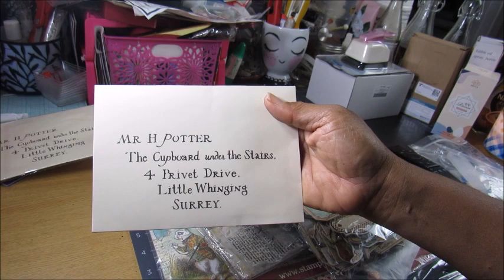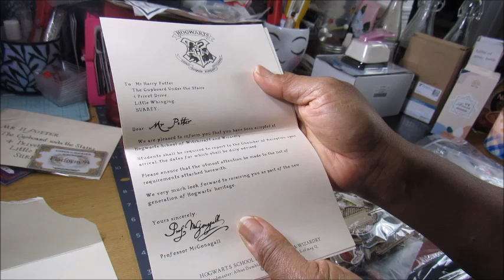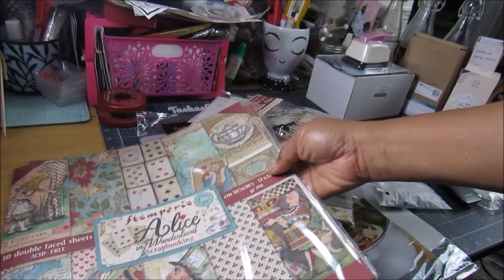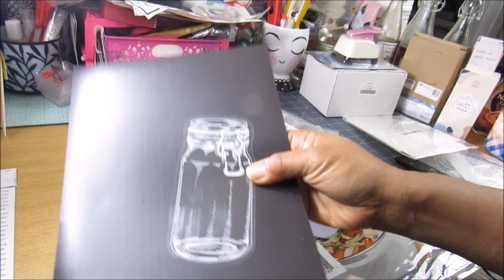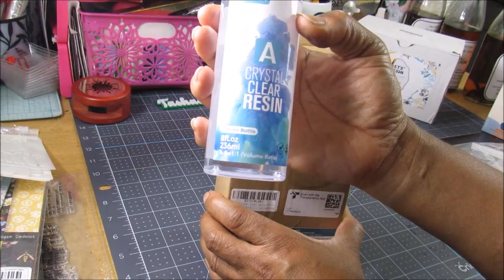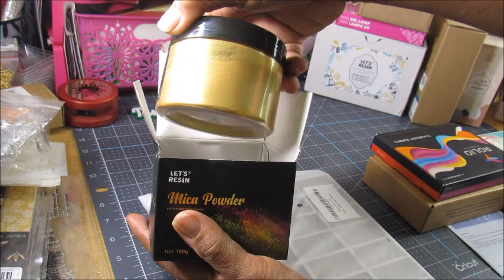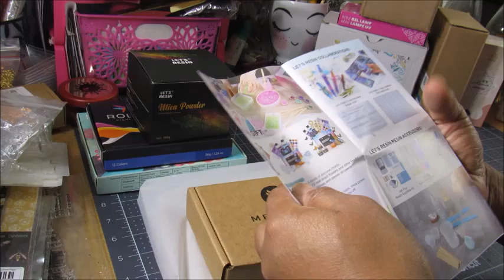Temu Ali and Amazon Haul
Amazon Affiliate Links:  I am a participant in the Amazon Services LLC Associates Program, an affiliate advertising program designed to provide a means for sites to earn advertising fees by advertising and linking to Amazon.com.  I get commissions for purchases made through links in this post.  This is at no extra cost to you.

Tasha’s Featured Products:
Magnetic Sheets
Sheet Protector
Magnetic snaps
Silicone Alphabet Mold (Keychain)

Lynda Snaps and Snap Pliers Set - Favs
D-Rings Gold/Bronze
Chicago Screw Post

Grafix Medium Weight Chipboard (Natural)
Grafix Medium Weight Chipboard (Black)
Fiskars Finger Blade Fiskars
Reptile Glue

Tim Holtz Rosette Die Set Sizzix 453122 Sizzlits
Decorative Strip Die
Magnetic Sheets
Guseng Book Binding Kit
XAegis Molle Admin Pouch

Mold Making Kit

Video Equipment
AmazonBasics Tripod Boom Microphone Stand
ESDDI Lighting Kit
CAMVATE Thread Adapter Microphone Stand 5/8"-27 Female to 1/4"-20 Male fr Camera Monitor